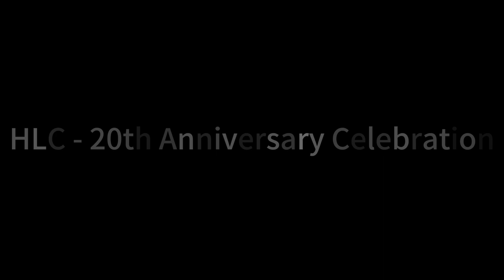HLC - Opening of new headquarters location & company’s 20th anniversary celebration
In this video you can see the HLC headquarters and staff spirit. On our traditional Lantern Festival, HLC held a ceremony to celebrate the company's 20th anniversary.